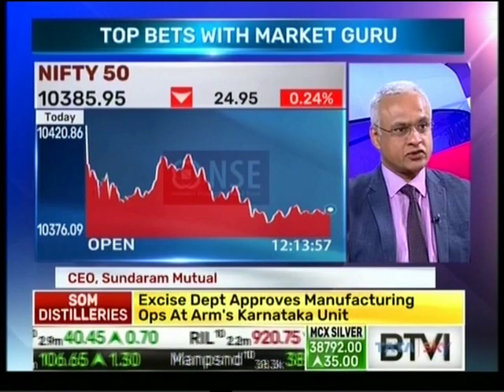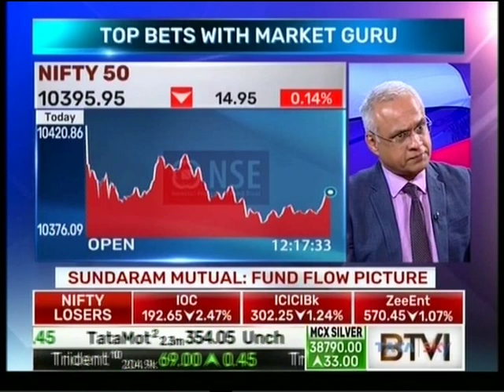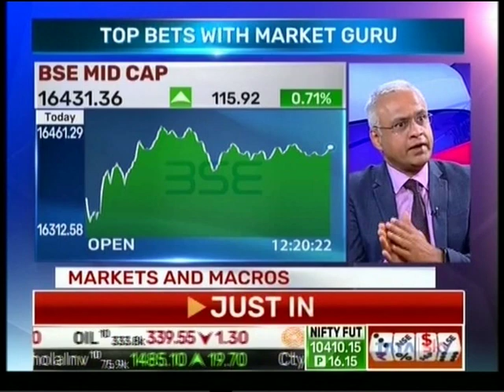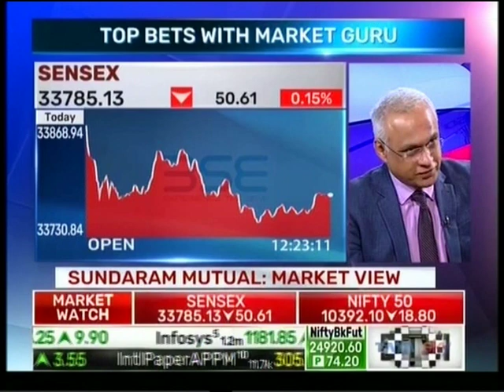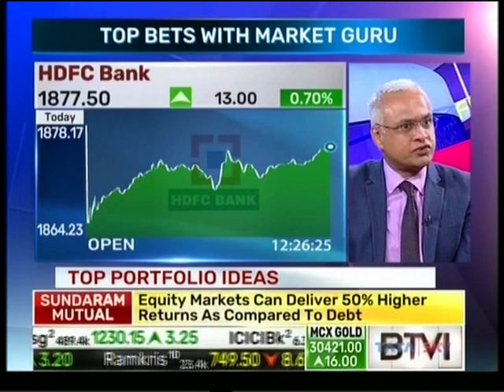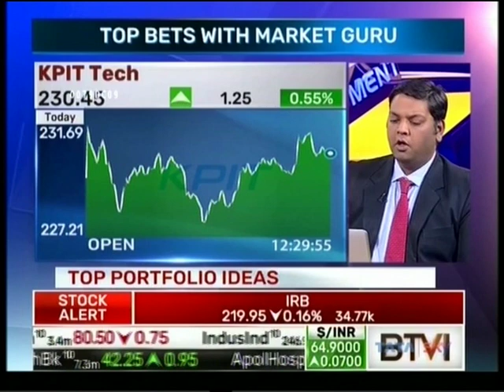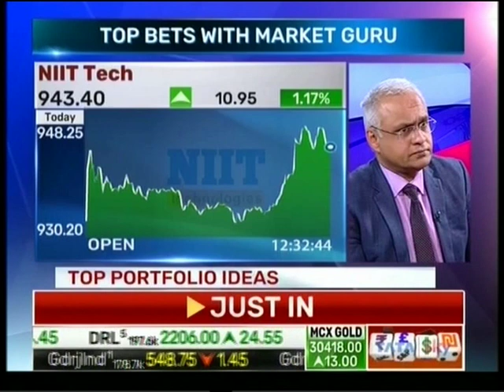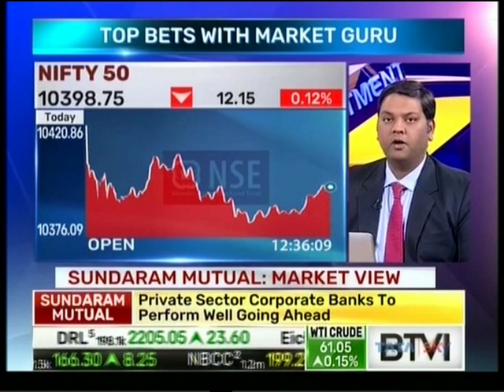Mr Sunil Subramaniam CEO, Sundaram Mutual Fund in Interview with BTVi News 15 March 2018